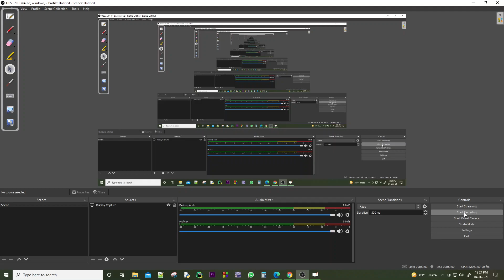Cumilla Board-2021 || CQ - 03 || আদর্শ গ্যাস ও গ্যাসের গতিতত্ত্ব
পরীক্ষা,এইচ এস সি পরীক্ষা ২০২১,প্রশ্নপত্র ফাঁস,এসএসসি পরীক্ষার প্রশ্নপত্র,এসএসসি প্রশ্নপত্র ২০

physics MCQ solution Dhaka board 2021
MCQ solution 2021
HSC physics 1st paper MCQ solution 2021
Dhaka board Physics 1st paper MCQ solution
physics 1st paper MCQ solution 2021
পদার্থ বিজ্ঞান ১ম পত্র নৈবিত্তিক প্রশ্ন উত্তর 2021
পদার্থ বিজ্ঞান ১ম পত্র mcq সলিউশন 2021
পদার্থবিজ্ঞান ১ম পত্র
পদার্থ বিজ্ঞান ১ম পত্র mcq সমাধান 2021
পদার্থ বিজ্ঞান ১ম পত্র mcq সমাধান
ঢাকা বোর্ড 2021 mcq সমাধান
hsc physics 1st paper mcq solution
hsc exam 2021 mcq question answer
hsc 2021 physics 1st paper question solution
mcq question solution
mcq question answer 2021
physics 1st paper mcq question solution
hsc exam physics 1st paper question solution
Hsc
hsc physics 1st paper mcq question solution 2021
hsc physics 1st paper question solution 2021
hsc physics 1st paper question solution
hsc exam 2021
physics 1st paper question solution
hsc 2021
hsc physics 1st paper mcq answer
এইচএসসি ২০২১ পদার্থবিজ্ঞান প্রশ্নের সমাধান
hsc 2021 physics question Solution
hsc physics 2021
exam rules
hsc physics question solve
hsc physics question solution
hsc physics question solve 2021
hsc physics question solution 2021
hsc physics mcq question solution 2021
hsc physics cq question solve 2021
hsc exam 2021 physics question solution
hsc physics 2021 question solution
এইচএসসি পদার্থবিজ্ঞান প্রশ্নের সমাধান ২০২১
Ariyan Edu Helpline
এইচএসসি
ঢাকা বোর্ড পদার্থবিজ্ঞান প্রশ্ন উত্তর
সিলেট বোর্ড পদার্থবিজ্ঞান প্রশ্ন উত্তর
বরিশাল বোর্ড পদার্থবিজ্ঞান প্রশ্ন উত্তর
কুমিল্লা বোর্ড পদার্থবিজ্ঞান প্রশ্ন উত্তর
ময়মনসিংহ বোর্ড পদার্থবিজ্ঞান প্রশ্ন উত্তর
রাজশাহী বোর্ড পদার্থবিজ্ঞান প্রশ্ন উত্তর
যশোর বোর্ড পদার্থবিজ্ঞান প্রশ্ন উত্তর
চট্টগ্রাম বোর্ড পদার্থবিজ্ঞান প্রশ্ন সমাধান
hsc 2021 physics mcq answer
Sylhet Board physics mcq answer
Rajhshahi board physics mcq answer
Dhaka board physics mcq answer
Chottogram board physics mcq answer
Barishal board physics mcq answer
Cumilla board physics mcq answer
Hsc 2021 physics  MCQ Solution
Physics mcq solution ssc 2021
MCQ solution 2021
HSC physics MCQ solution 2021
Dhaka board Physics MCQ solution
physics MCQ solution 2021
পদার্থ বিজ্ঞান নৈবিত্তিক প্রশ্ন উত্তর 2021
পদার্থ বিজ্ঞান এর mcq সলিউশন 2021
পদার্থবিজ্ঞান
ঢাকা বোর্ডের পদার্থ বিজ্ঞান এর mcq সমাধান 2021
পদার্থ বিজ্ঞান এর mcq সমাধান
hsc physics mcq solution
mcq question solution
physics mcq question solution
hsc exam physics question solution
Hsc